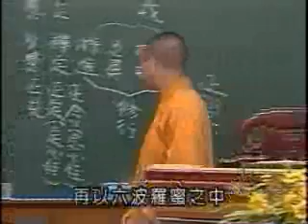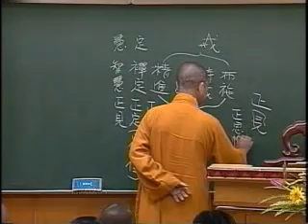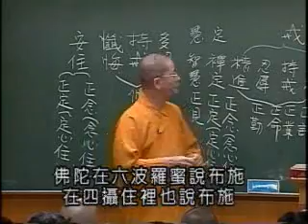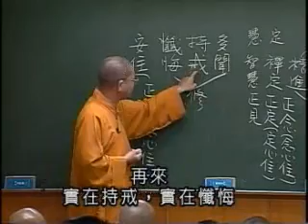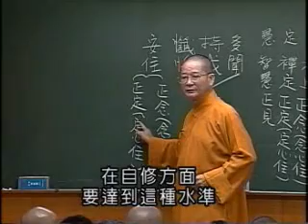常照法師-維摩詰所說經422